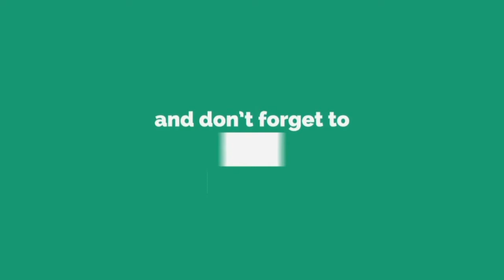👉 Dog and Baby Video Clips | Cute/Funny Compilation # 2 👈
✅ The content of my videos is the purpose of entertainment. My video does not contain nudity or sexually explicit, harmless or dangerous content, is not violent or bloody, does not provoke hatred.

NOTE COPYRIGHT All media used in this video belongs to each of their selective companies or authors and are used for the purpose of entertainment under the terms of fair use and non-profit.